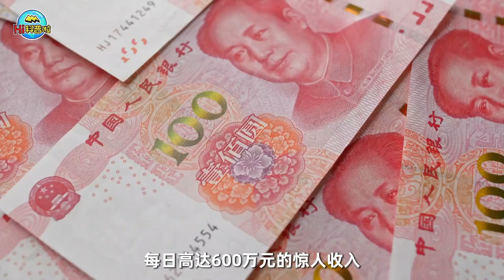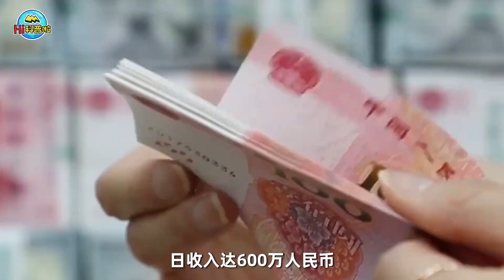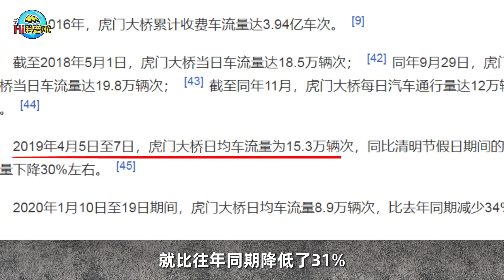日收入曾高达600万！中国最赚钱大桥跌落神坛，是好事还是坏事？